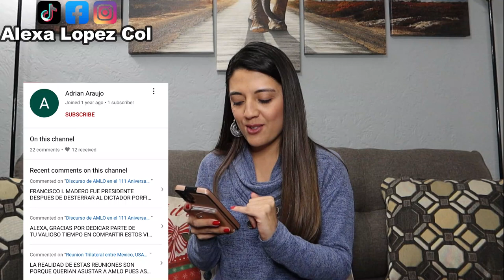El Jefe De Rigoberto - La india Yuridia - Colombiana Reacciona!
Reacciono a la India Yuridia, una entretenida y original comediante mexicana que nos divierte haciendo un contraste entre la conducta de hombres versus mujeres!

Créditos para el canal de YouTube de la India Yuridia